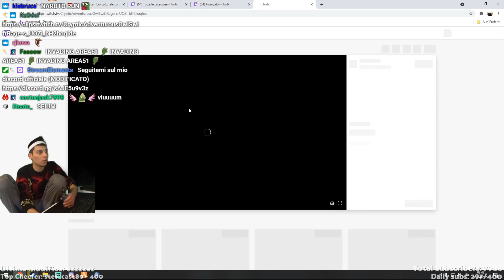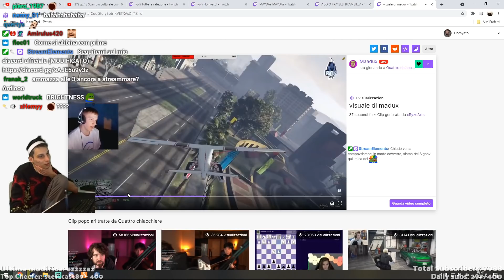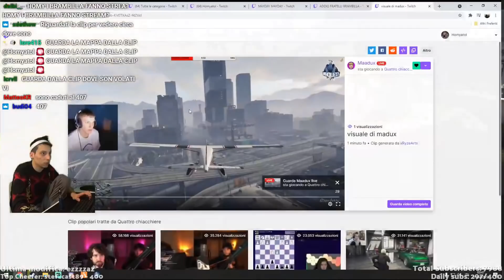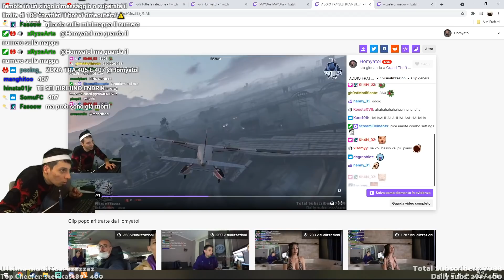AVVOCATO CAVLO | GTA 5 ROLEPLAY #16 *INTEGRALE* | HOMYATOL LIVE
Homyatol gioca a gta 5 roleplay